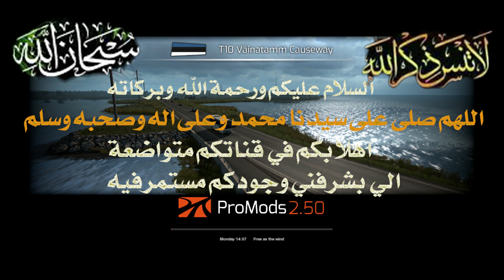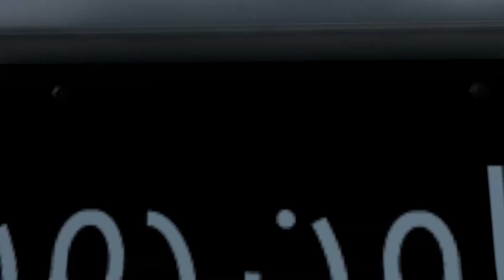شاهد أجمل 10 عبارات الفكاهية لطراشات مقطورة Euro Truck Simulator 2 محاكي الشاحنات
اللهم صلى على سيدنا محمد وعلى اله وصحبه وسلم
اهلا بكم في قناتكم متواضعة التي يشرفني وجودكم المستمر فيه وهذه
القناة انتشئت لخدمتكم واتمنى دعمها معنويا لكي تستمر في خدمتكم
ملاحظة هامة اصدقائي بخصوص الروابط قناة ارجو مشاهد فيديو ورئيكم يهمني بهذا موضوع
بازن الله سوف نصمم سكينات لجميع دول العربية على مقطورات شاحنات في لعبة محاكي شاحنات
قبل ما تصل للروابط اتمنى منك تقيم تعب هذا الفيديو وملاحظة هامة فك طغط جميع ملفات في برنامج (winrar ) واشكركم على تفهمكم
روابط تحميل من جوجل درايف او ميديا فاير  بدون اعلانات
وياريت رفع الفيديو في ليك وتعليق لكي يصل الى اكثر الاشخاص الذين هم بحاجة رؤيته
نتمنى تصلكم مصداقية قناة
نشكركم على متابعة القناة واي استفسار راسلني على منسجر وبازن الله نكون معك بصوت وصورة حسب وقت مستطاع
حساب امستغرام لنشر روابط
kmplay20
رابط صفحتنا على الفيس بوك
رابط سكين iraq km play

رابط قناة المغامرات في شاحنات والطائرات وجميع العاب محاكي ===